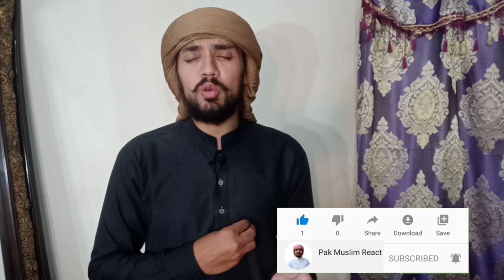Farmers Protest ਦਿੱਲੀ ਦਾ ਬਾਬਾ ਲਾਡੀ ਰੱਬ ਦਾ ਬੰਦਾ ਵੀ ਪਹੁੰਚਿਆ ਕਿਸਾਨੀ ਸੰਘਰਸ਼ ਚ | Pak Muslim React